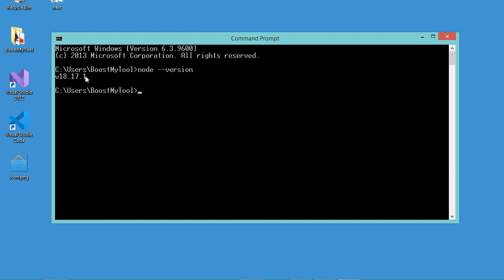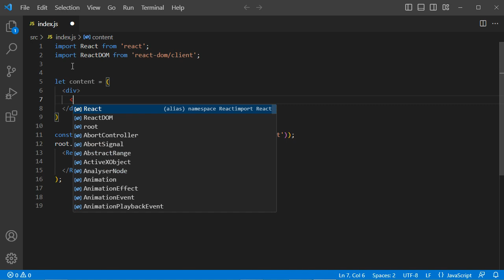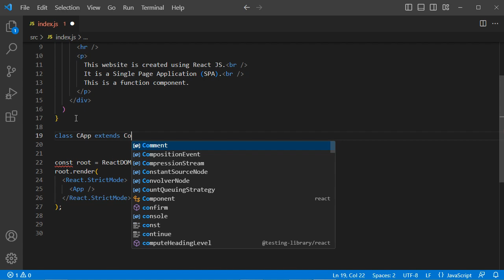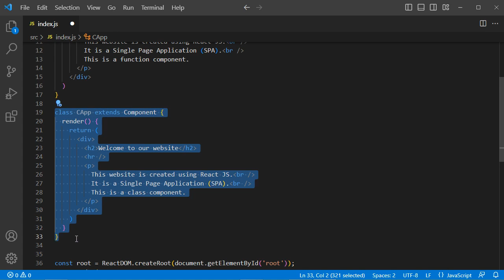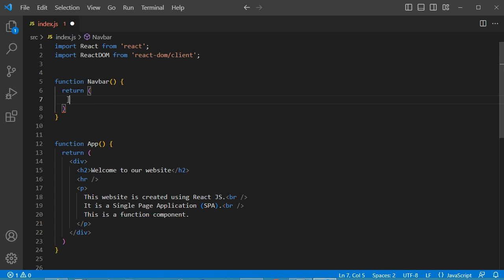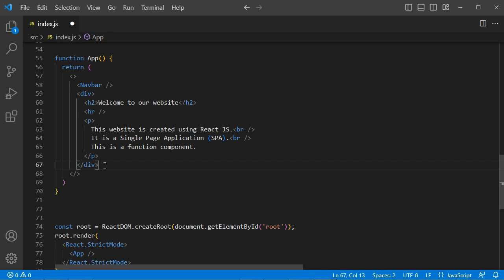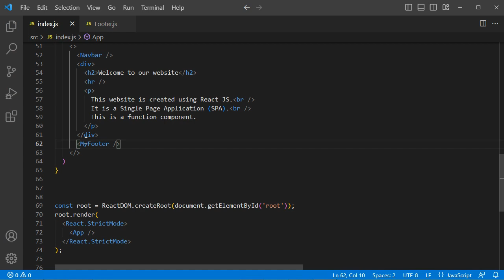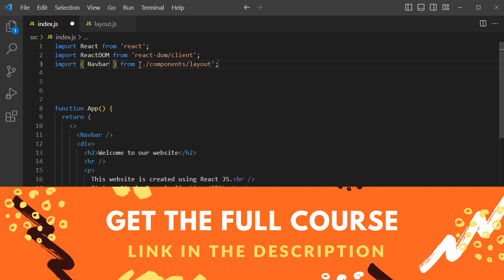Create Your First React JS Application using Visual Studio Code | Convert HTML to JSX | Bootstrap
Create your first React.js application using VS Code, create-react-app and Bootstrap. How to convert HTML to JSX. How to create React elements + function components + class components. How to import and export components: default export vs named export (default import vs named import).

Video Content
(00:00) Create React App
(04:55) Function Components & Class Components
(08:21) Include Bootstrap
(09:35) Convert HTML to JSX
(13:54) Default Export/Import
(17:14) Named Export/Import .